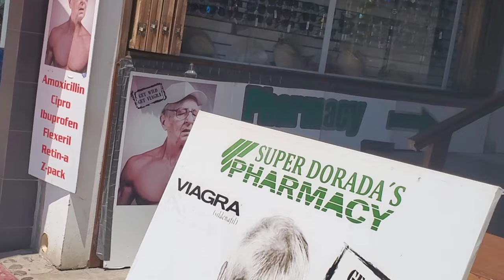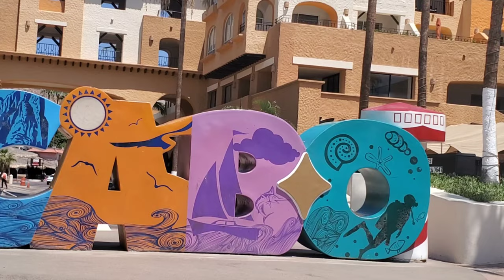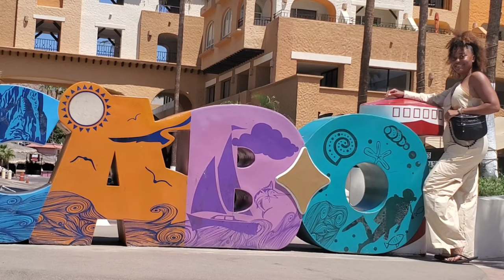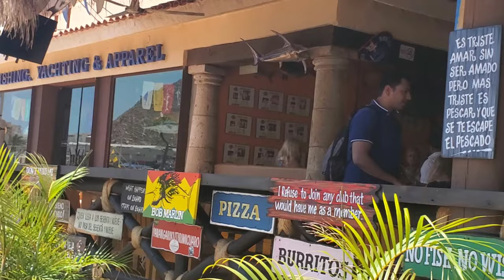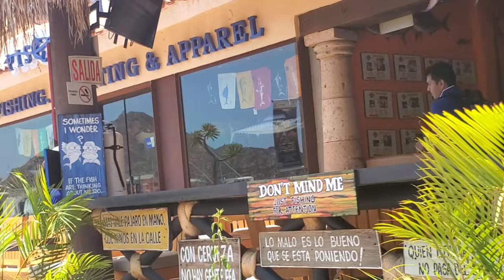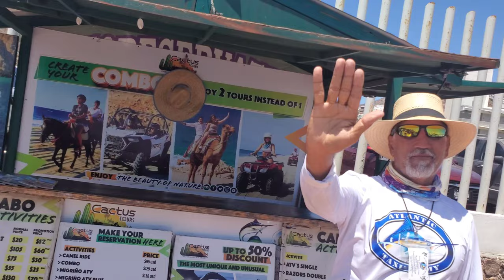Cabo San Lucas Mexico, indoor skydiving, sea lion, the hustle and more | Carnival Panorama!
I'm so excited to share with you my amazing trip to Cabo San Luca, Mexico. It was such a chilled and relaxing day, and I decided to take a walk around and show you some of the sights. I did this just for you, because I know you love to see new places and cultures. I'll try to record it just for you, because you are the best. I hope you have a wonderful day or night, wherever you are watching this video. And remember, I'm your girl Caekira, with hand on experience. Love you guys!

About me:
Caekira was a happy-go-lucky island girl who loved the sun, the sea, and the sand. She had a simple life, but she always felt something was missing. One day, she stumbled upon a camera that washed up on the shore. She decided to use it to document her life and share it with the world. Little did she know that this camera was a gift from God, who had a special plan for her. As she filmed her daily adventures, she also discovered the beauty of faith, the power of prayer, and the joy of serving others. Caekira's film became a testimony of God's grace and love, inspiring many people to follow Him. But it was not always easy. Caekira faced many challenges, temptations, and doubts along the way. She had to learn to trust God in every situation, even when things seemed hopeless. Through her film, Caekira showed us the highs and lows of a Christian life and how God can turn our weaknesses into strengths.